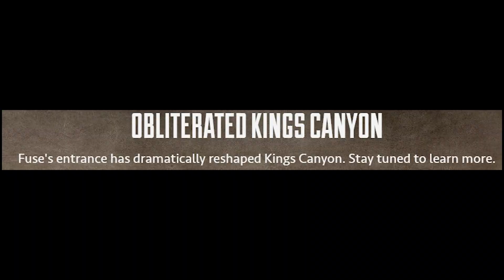NEW Season 8 LEGEND details in Apex Legends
I Upload Everything releated to Apex Legends,including Music Packs, also learning to datamine upcoming skins. it will be intersting to see your guys response on those videos too, but for now i hope you enjoy these Voicelines and Music Packs
You can Comment down if i missed any voicelines or, if you want quips for a specific legend you can hit me up on Discord. HYPERMYST#8733

Apex Legends™ is a free-to-play battle royale game where legendary characters battle for glory, fame, and fortune on the fringes of the Frontier. Play for free now on Xbox One, PS4, and on PC via Origin or Steam.

Frequently asked question:

how do you get all these voicelines:-
I use a extractor to get all of these voicelines, from the game-files.

can i use them for my videos:-
Yes,You can

do i also upload quest/legends spoilers:-
No, i think the writers really worked hard on the story of apex, dont want to spoil that for anyone.

why these Voicelines get played Twice :-
Because, Every Voiceline have 2-3 tones for them and sometimes they have really different wordings but the meanings are same.